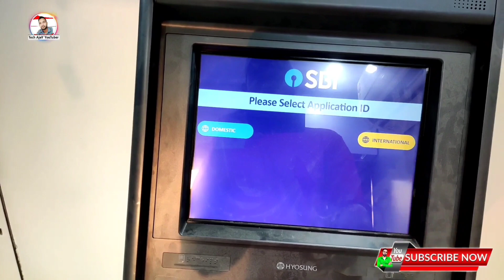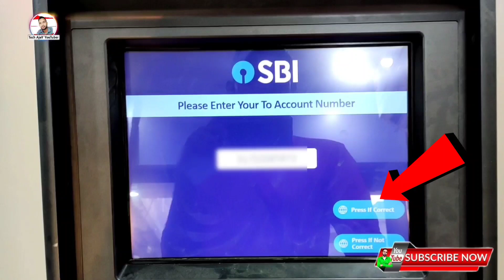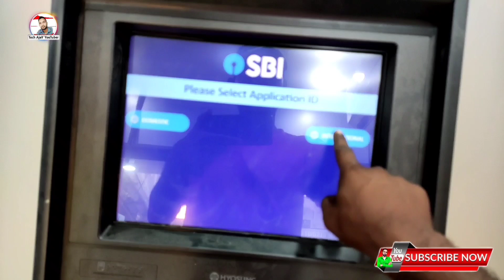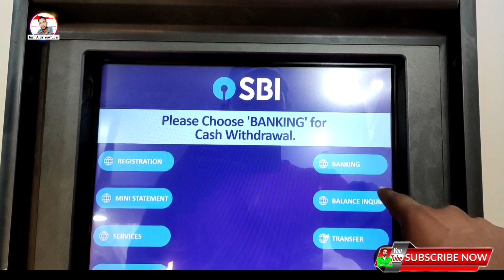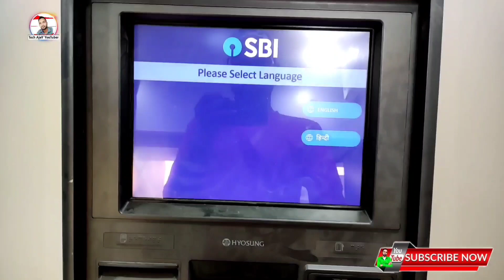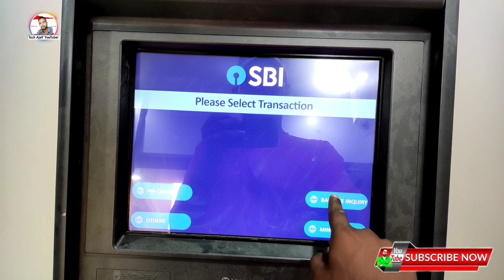How to generate ATM pin SBI in 2023 live full process in Hindi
sbi pin generate, sbi atm pin generation,
pin generation sbi atm,
new sbi atm pin generation process